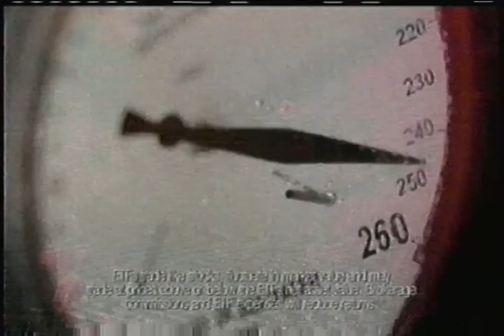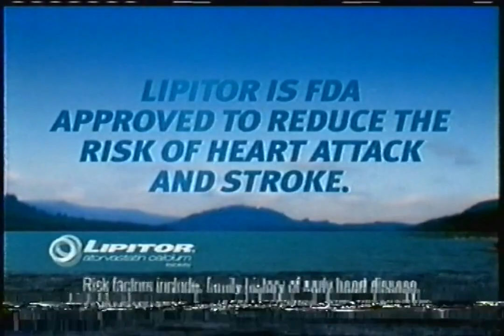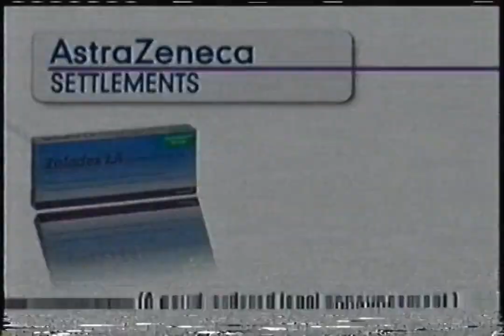WCCO-TV - November 11, 2010 Commercials (VHS)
Description: During CBS Sunday Morning. WCCO-TV; CBS; November 11, 2010.